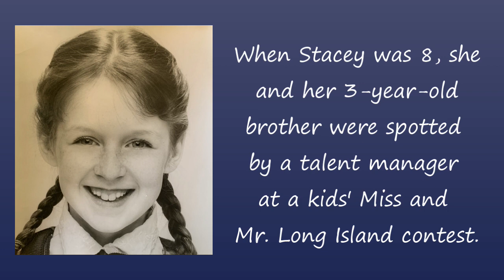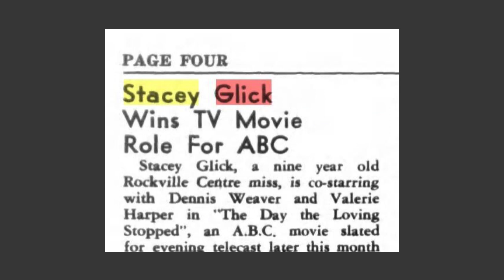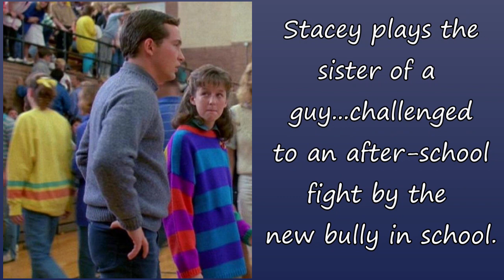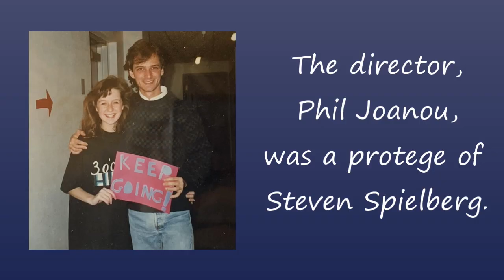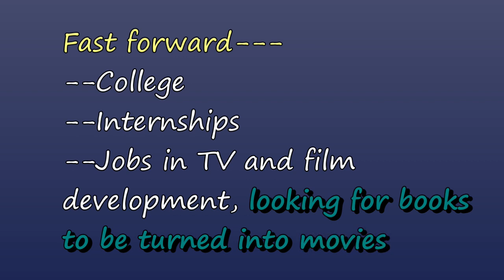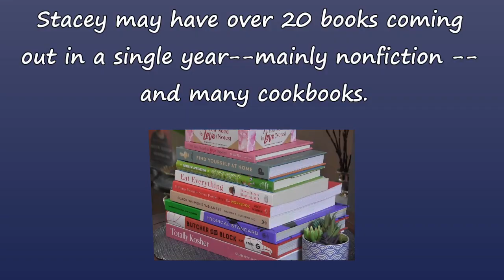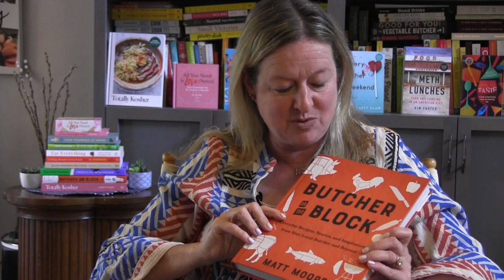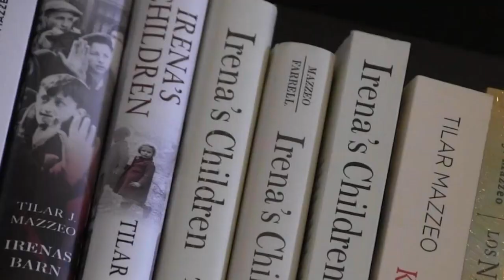Haworth Conversations: Stacey Glick, Child Actress Turned Literary Agent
Another in the series of "Haworth Conversations," profiling folks in Haworth, New Jersey, with stories to tell.   In this video, the stories come from resident Stacey Glick, who was a child actress for several years, with featured roles in "Brighton Beach Memoirs," "Search for Tomorrow," and "3 O'Clock High," among others -- but now Stacey is a Manhattan literary agent with best-selling books on her resume.  "Haworth Conversations" is a video series produced by Beth Potter for the Haworth, New Jersey, Municipal Library.